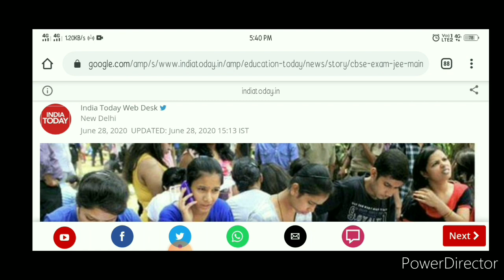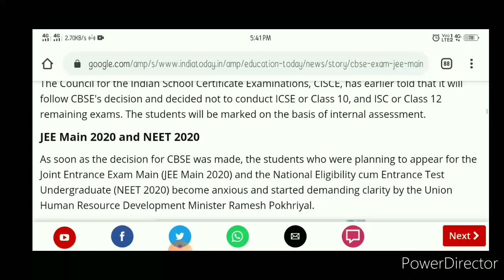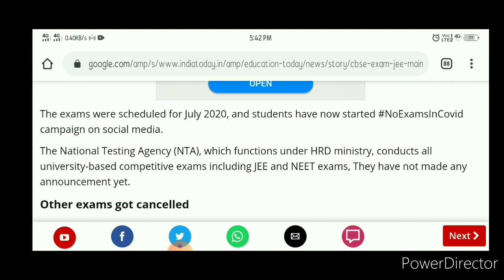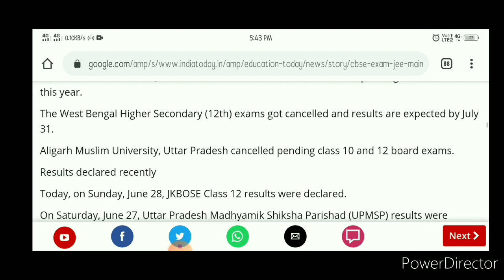JEE EXAM UPDATE/NEET EXAM UPDATE/jee exam cancel 2020/neet exam cancel 2020//jee & neet exam cancel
JEE EXAM UPDATE/NEET EXAM Update/jee exam cancel 2020/neet exam cancel 2020/ UPDATE/jee & neet exam cancel